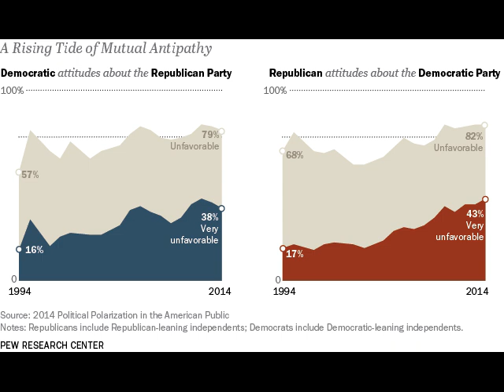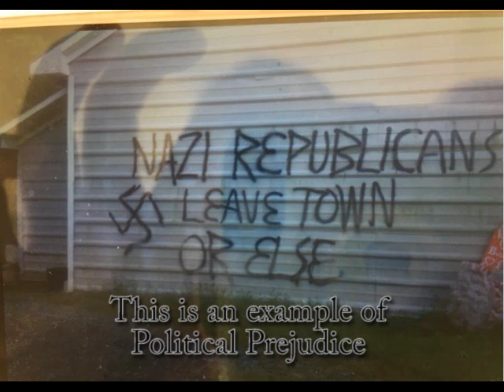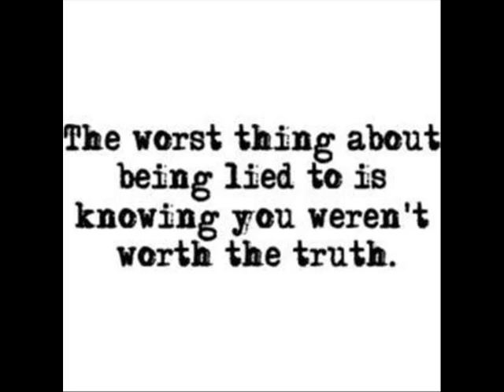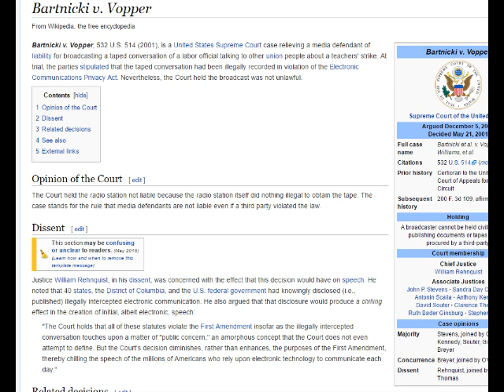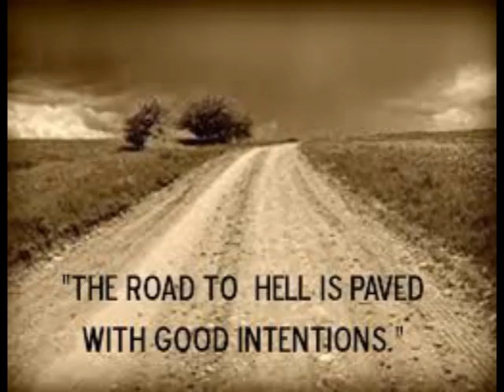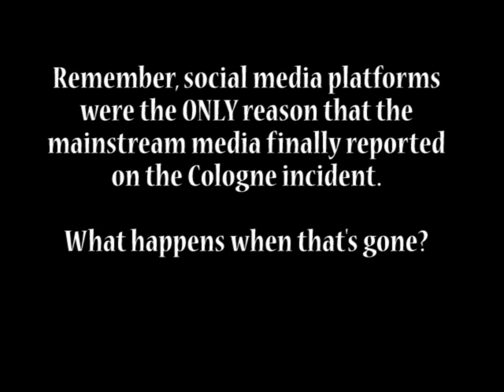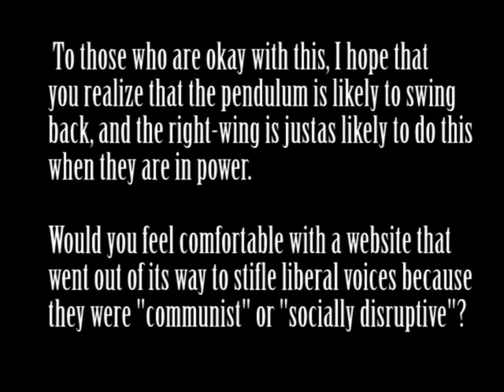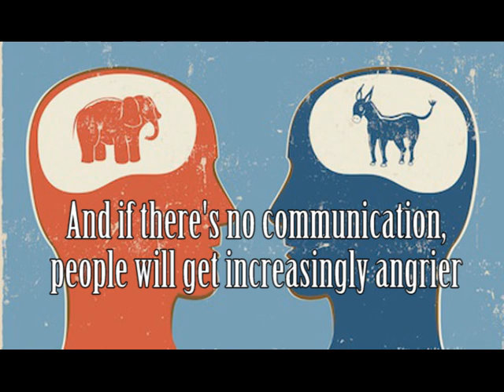Further Thoughts on the Goode Family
Further Thoughts is a series where I talk about extra topics, surrounding an episode/show I've reviewed.